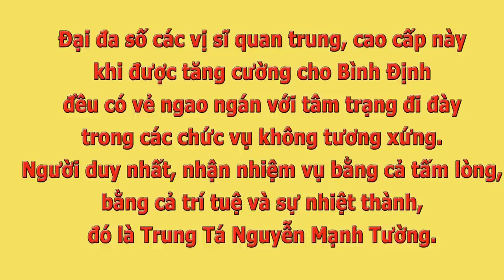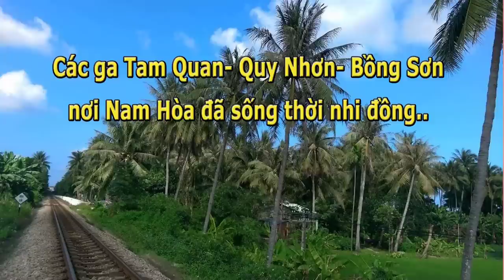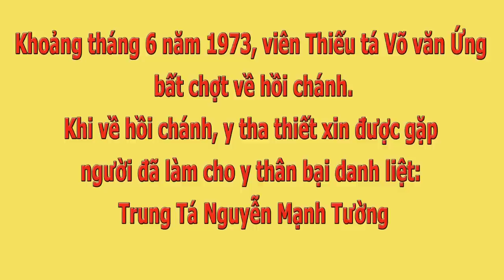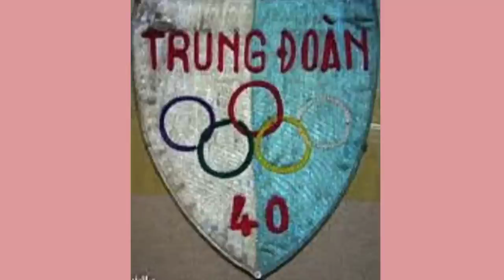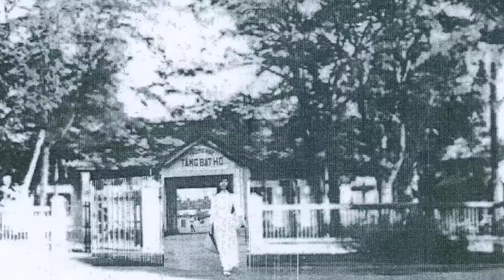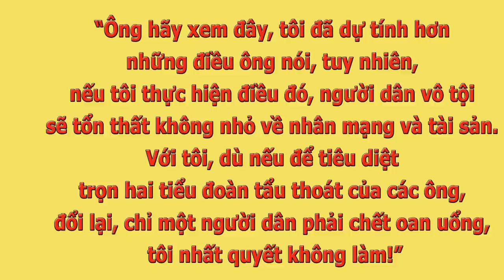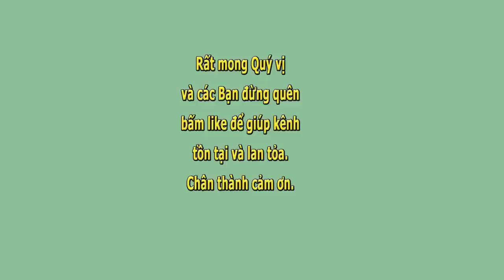Chiến Trường Bình Định và Mãnh Sư Nguyễn Mạnh Tường- Trần Thúc Vũ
0:00 Phần 1
28:11 Phần 2